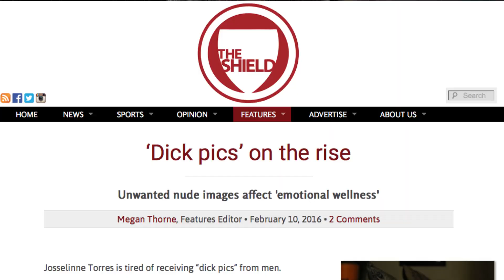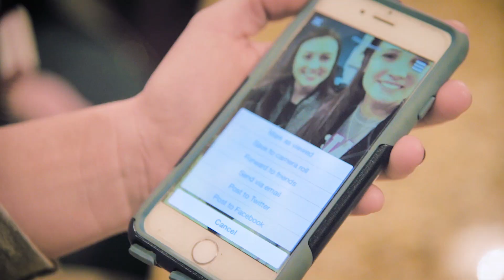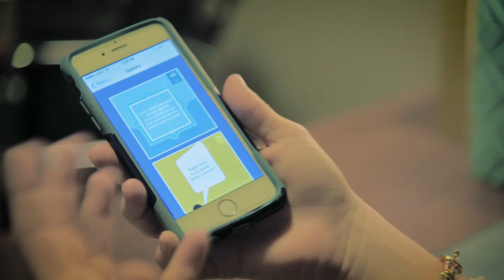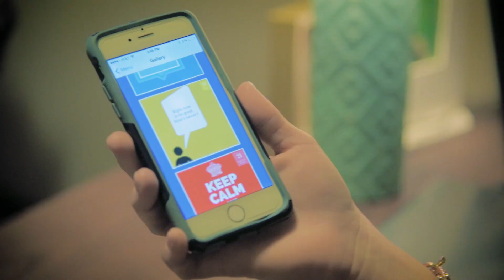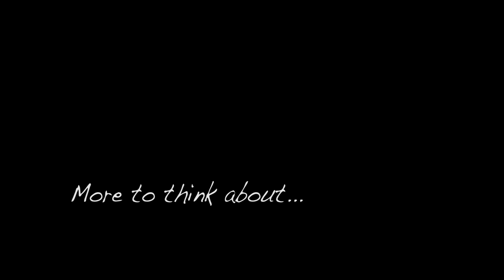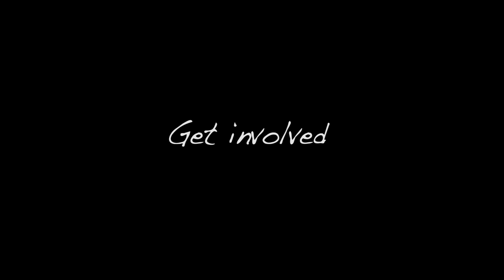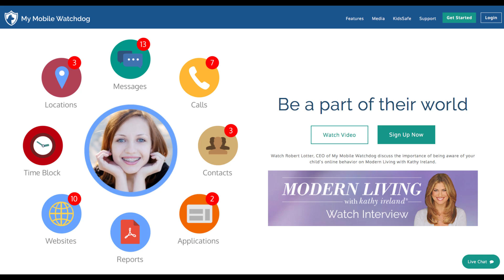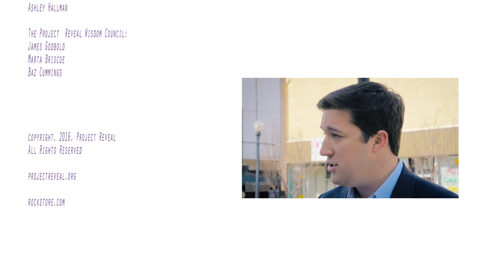Teenage Sexting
A look at the dangers and adverse side effects of this activity for teens and and how the ramifications can last a lifetime.